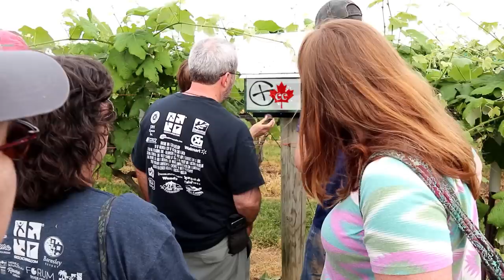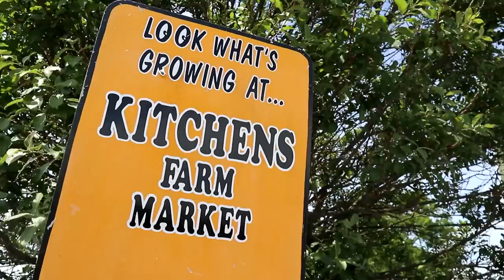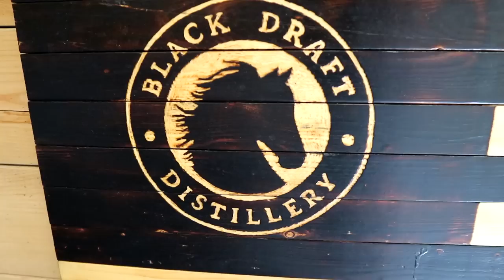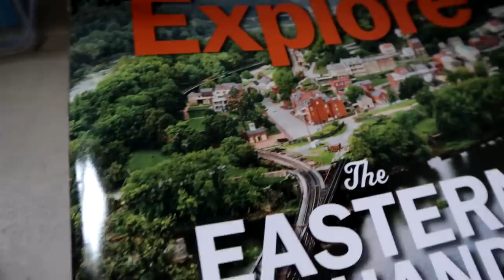Berkeley County Gadgets GeoTour (with West Virginia Tim WVTim)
Welcome to Berkeley County West Virginia and the launch of the Berkeley Gadgets GeoTour with WVTim. Cache Canada was honoured to participate in the launch of this newest GeoTour in West Virginia and to see and chat with WVTim once again. Come along with us for a beautiful day along the country roads of West Virginia.

The GeoTours logo is a registered trademark of Groundspeak, Inc. DBA Geocaching. Used with permission.